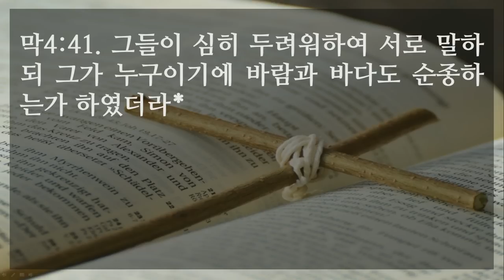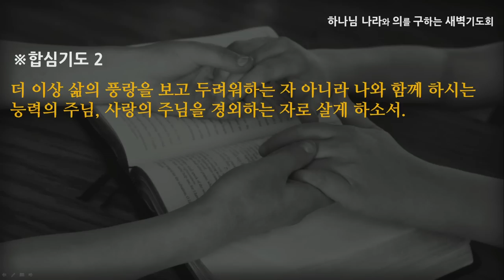[선한목자교회] 새벽기도 2022년 05월 10일 | 인생의 풍랑 속에서 - 이신우 전도사 [마가복음 4:35-41]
인생의 풍랑 속에서 - 이신우 전도사 [마가복음 4:35-41]